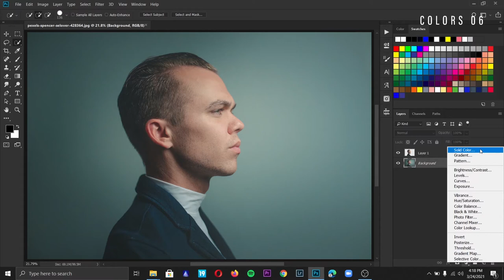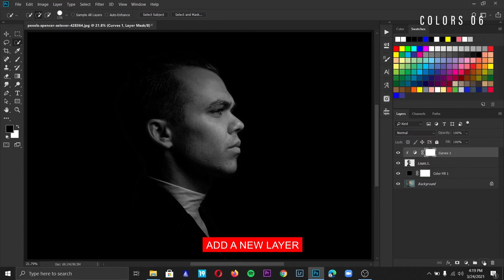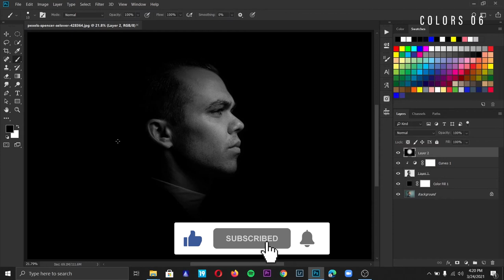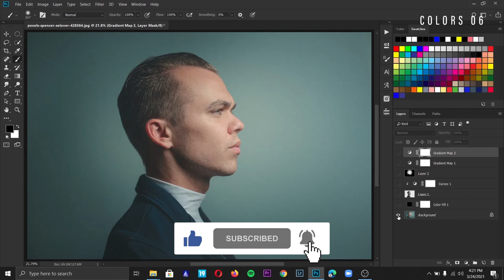How to make spotlight with amazing light effects in Photoshop | Lightning color spotlight effects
In this tutorial, I will show you how to make a spotlight with amazing lightening color effects. Let's Role.

First, select an image in which the subject is looking sideways so it'll be easy to apply the effect. Start with making a selection of the subject using any selection method you like. In this case, I'm using the selection tool. To make the selection more Precise use select and mask. In the previous version of photoshop, it was known as refine edge. After you made your selection separate into a new layer. Add a black solid color adjustment layer under the subject layer. Desaturate the subject. Then, using curves make the edges of the subject darker. I picked an image in which I can easily make one part of the dark using only one adjustment layer. But most of the time you'll need more than one adjustment layer. You can also add a new layer and paint with black color to make one part of the image darker.

The final step is to use gradient map to make the color spotlight effect. In the gradient editor, pick black on the shadows and pick a color you want to make a spotlight of on the highlights.

The Final result is a stunning spotlight effect with lightning color effects.

Hi, I'm Jobaer.
First of all, thank you very much for clicking on this video. I hope you enjoyed this video.
Your every like, dislike, comment, and subscription matters.